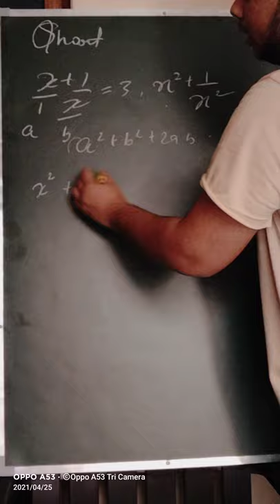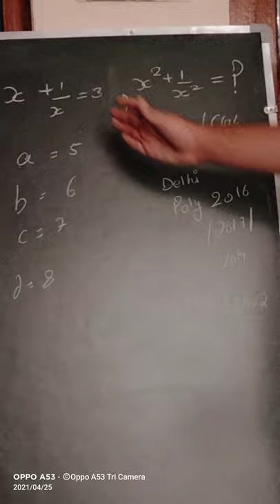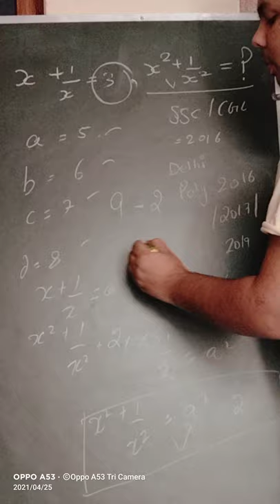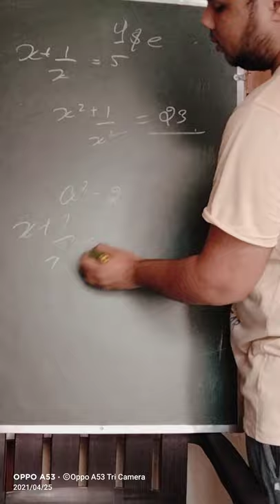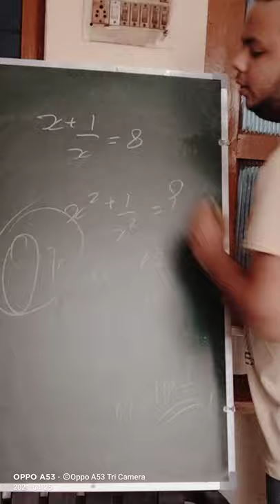POLYTECNIC SHORTS ARYAN CBSE CET EXAMINATION COLLOGE COVID19 pandamic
Department of Training and Technical Education

Directorate of Training and Technical Education is entrusted with the responsibility of providing trained technical manpower for the technological upgradation of industrial production, services, productivity and innovation, contributing to the planned growth of the country's economy. With a view to achieving the above objective, Department strives for systematic planning, development, implementation, monitoring and evaluation of programmes and policies relating to technical/vocational education. With the stress on the planned and systematic expansion for appropriate industrial growth of the National Capital Territory of Delhi, particularly in the context of globalisation and liberalization of economy, this Department has made significant strides in the field of technical and vocational education. Applications are invited for admission to the first semester/first year of various full-time diploma programs (Engineering/Non-Engineering), run in the institutes under Department of Training and Technical Education, Delhi for the academic session 2020-21.This year due to pandemic COVID 19 situations, it has ki

 been decided that admissions will be based on Merit List prepared on the basis of marks secured in the Qualifying Exam, prescribed for various diploma courses as explained in this information bulletin.

Click for GROUP-A (Diploma in Engg & Non Engg) 10th BasedClick for GROUP-B (Diploma in MOP(English) and MOP(Hindi)) 12th basedClick for GROUP-C (Diploma in Pharmacy) 12th Science BasedClick for GROUP-D (Admission in 2nd Year/3rd Sem Lateral Entry ) ITI or 12th BasedClick for Part Time Diploma 2020-21 ￼

#covid 19